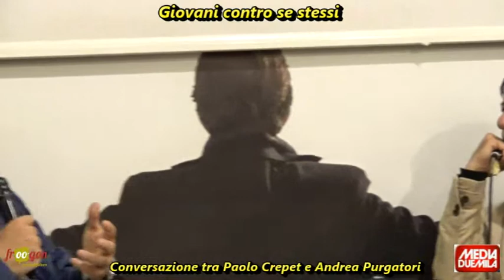Giovani contro se stessi - terza parte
Conversazione tra Paolo Crepet e Andrea Purgatori